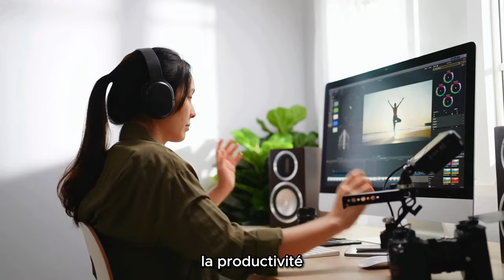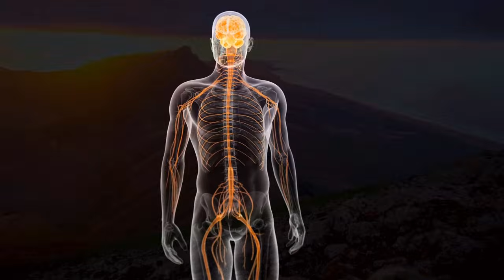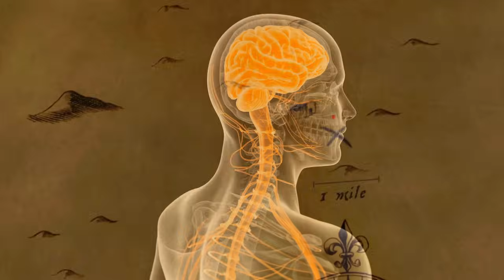Comment Changer Votre Mindset Pour Devenir Riche (LE SECRET DES ULTRA-RICHES)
17 Minutes pour changer votre mindset et devenir riche !

Si vous avez déjà rêvé de devenir riche, de vivre une vie luxueuse et de réaliser vos rêves, vous êtes au bon endroit.

Dans cette vidéo, nous allons explorer les secrets de l'état d'esprit des entrepreneurs à succès du monde entier, et comment vous pouvez les appliquer dans votre propre vie pour changer votre destin.

Pour comprendre comment devenir riche, il est essentiel de s'inspirer des plus grands entrepreneurs de notre temps. Des visionnaires tels qu'Elon Musk, Oprah Winfrey et Jeff Bezos ont tous une chose en commun : un état d'esprit orienté vers le succès. Ils voient les obstacles comme des opportunités et ils sont prêts à travailler plus dur que quiconque pour atteindre leurs objectifs.

Mais travailler dur n’est pas synonyme de réussite, car tout réside dans l’équilibre.

Trop travailler mène au burn-out, et ne pas assez travaillez mène à rien.

Alors, il faut trouver le juste milieu, et la clé de cela est la productivité. La productivité, c’est la capacité d’une personne à faire les tâches qu’ils lui sont attribués dans un laps de temps donné. La différence entre le monde du salariat et le monde de l’entrepreneuriat, c’est que le nombre d’heure de compte pas, c’est la productivité qui compte. Si une personne travaille 10 heures mais qu’elle ne produit rien, alors elle n’aura rien.

Il vaut mieux travailler moins mais bien, que beaucoup et mal.

SOURCES